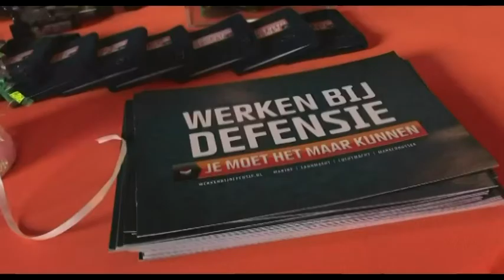Trailer Regio Venlo On Stage 2019